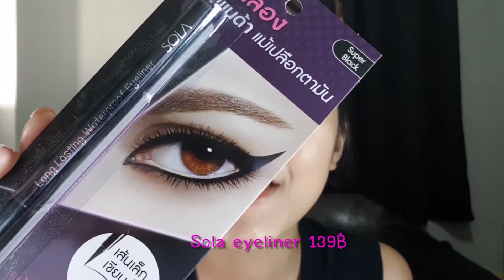ท้าให้ลอง Sola Eyeliner !!! ติดทนได้มากกว่านี้อีกหรอ